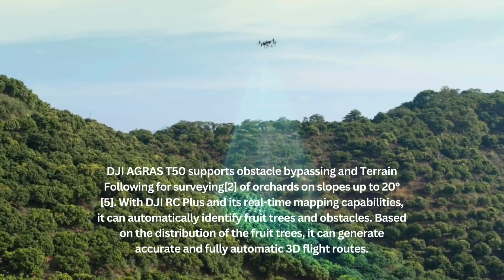The new Agras T50..